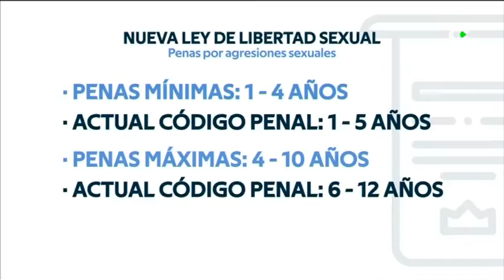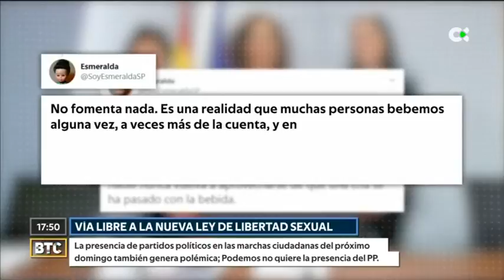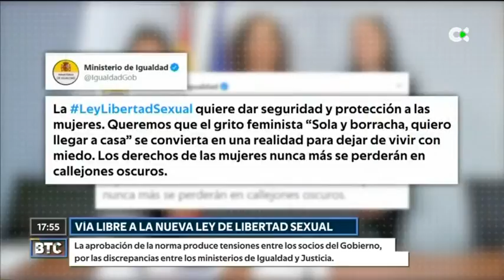Buenas tardes Canarias | 04/03/20